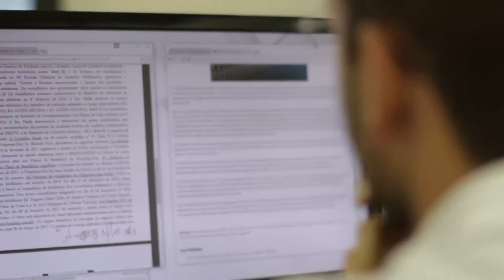Conheça a nova marca da Funpresp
Neste ano, comemoramos 4 anos de existência. Desde o começo, muitas coisas aconteceram e mudaram. Agora, pensamos maior e queremos ser reconhecidos por essa evolução. Para isso, é fundamental renovar a forma que nos apresentamos. Surgiu então a necessidade de dar uma “cara nova” à nossa marca, buscamos inspiração no dia a dia do nosso trabalho para conseguir fazer da Funpresp, grande e inovadora, assim como pensamos no passado.

Nossa relação com os participantes traduz uma característica importante: firmamos laços duradouros e almejamos que eles sejam de infinitas conquistas. Assim, construímos algo que é essencial nessa relação, uma parceria para a vida toda.